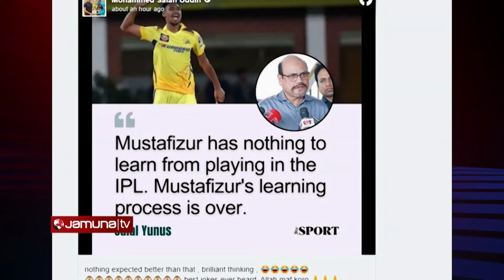'ধোনি-ব্রাভোর ছোট ছোট বিষয় আমার অনেক কাজে লাগছে' | IPL | CSK | Fizz | Jamuna Sports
আইপিএলে বিশ্বমানের তারকাদের সাথে খেললে আত্মবিশ্বাস আরও বাড়ে বলে দাবি করেছেন মোস্তাফিজুর রহমান। তবে বাংলাদেশের হয়ে খেললে বাড়তি অনুপ্রেরণা কাজ করার কথা জানান এই গতি তারকা। ধোনির অধিনায়কত্ব কিংবা বোলিং কোচ ব্রাভোর পরামর্শ বেশ কার্যকরি বলে জানান তিনি। পাশাপাশি আইপিএলে অভিষেকের পর থেকেই চেন্নাই সুপার কিংসের হয়ে খেলার স্বপ্ন দেখতেন এই গতি তারকা।

Address:
Bangladesh